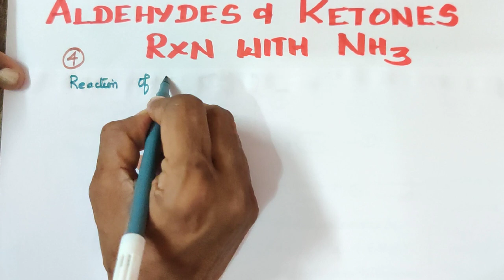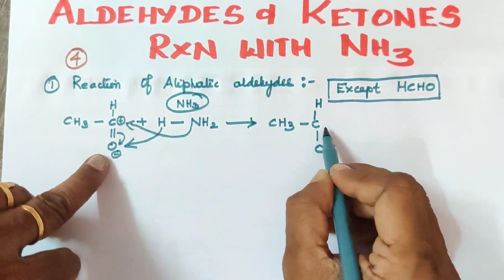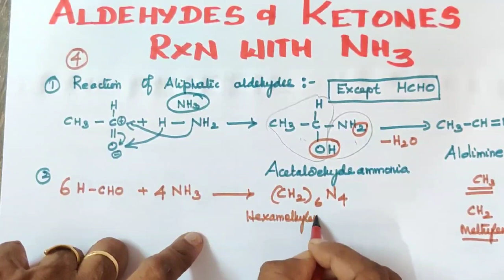AK -15/ Reactions with NH3/ALDEHYDES AND KETONES//CARBONYL COMPOUNDS/VOL II/Unit 12